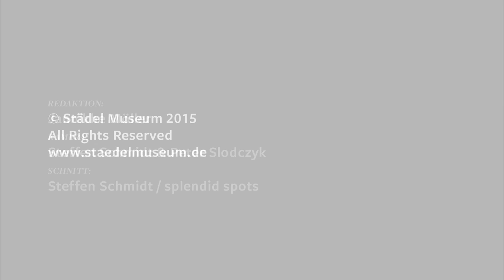200 Jahre Städel – Festrede Prof. Monika Grütters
Am 15. März 2015 jährte sich die Gründung des Städel Museums zum 200. Mal. Deutschlands älteste bürgerliche Museumsstiftung feierte diesen historischen Tag mit einem großen Bürgerfest und einem offiziellen Festakt. Zu den ersten Gratulanten zählte  Prof. Monika Grütters, Staatsministerin für Kultur und Medien.